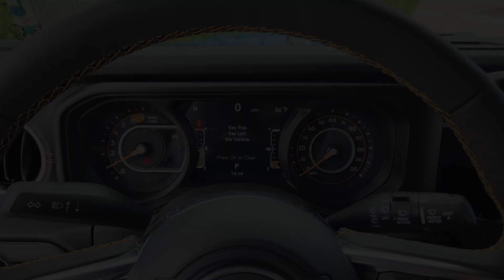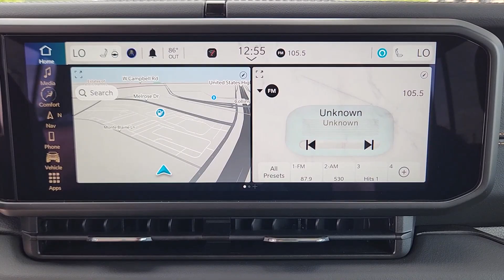2024 Jeep Wrangler Richardson, Dallas, Garland, Plano, Addison RW108456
Hydro Blue Pearl Coat New 2024 Jeep Wrangler Sahara available in 1321 Central Express Way, Richardson, Texas at Richardson CJDR. Servicing the Richardson, Dallas, Garland, Plano, Addison area.

Richardson CJDR
1321 Central Express Way